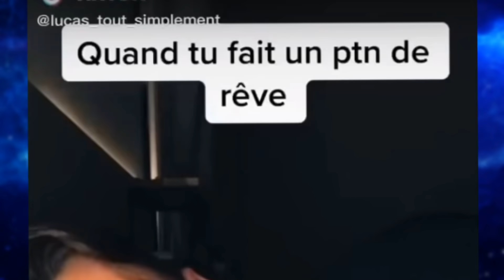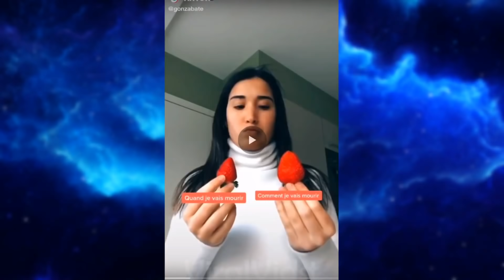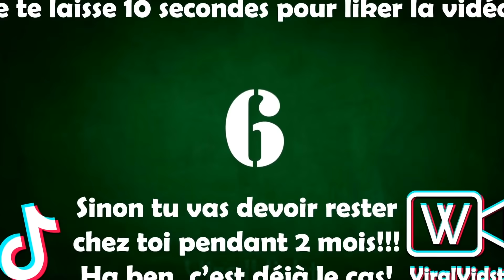JE RÉAGIS AUX MEILLEURS TIK TOK DE FRANCE ! #1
On se retrouve pour faire une réaction aux MEILLEURS Tik Tok / Vines de France ! 👍

Essaye de ne pas rire pendant cette vidéo réaction des meilleurs / pires tiktok à voir absolument pendant votre confinement